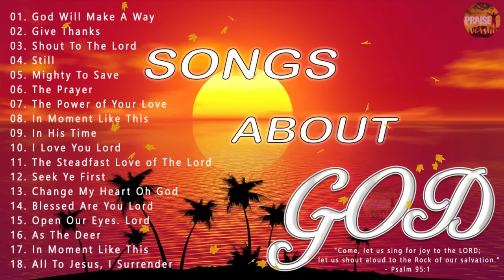Songs About God Collection 🙏 Reflection of Praise & Worship Songs 🙏 Top 50 Praise And Worship Songs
worship​ songs of hillsong
worship​ songs collection
praise​&worshipsongs2021
louvores​ de adoração
christian​ music 2021
christian​ music
christian​ hyms
christian​ gospel